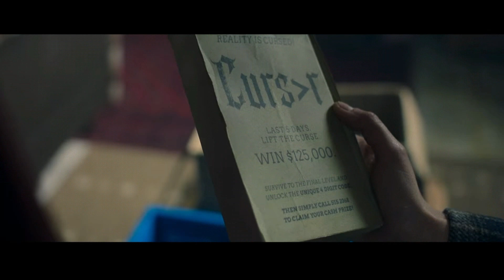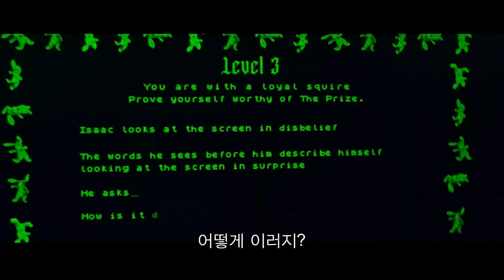영화 [추즈 오어 다이 Choose or Die] 예고편(한글): 2022.04.15 넷플릭스: 공포, 스릴러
주인 없는 상금의 유혹에 솔깃해진 두 친구.
정체 모를 80년대 비디오 게임을 재작동시킨 뒤,
차원이 다른 공포로 얼룩진 비현실적인 세계로 들어선다
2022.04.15 넷플릭스 / Choose or Die

감독: 토비 미킨스
출연: 아이올라 에번스, 에이사 버터필드, 에디 마산, 로버트 잉글런드, 라이언 게이지, 케이트 폴리트우드, 엔절라 그리핀, 조 볼런드